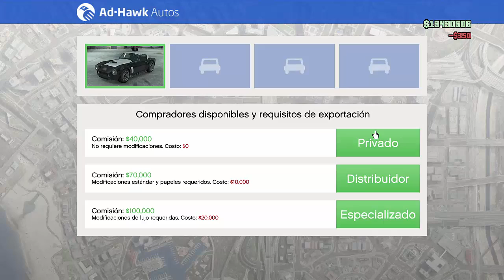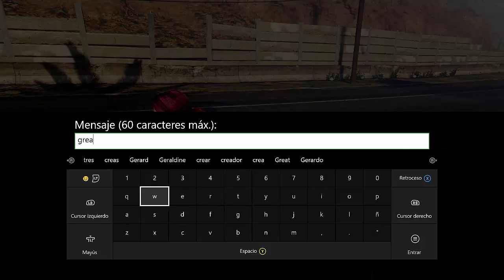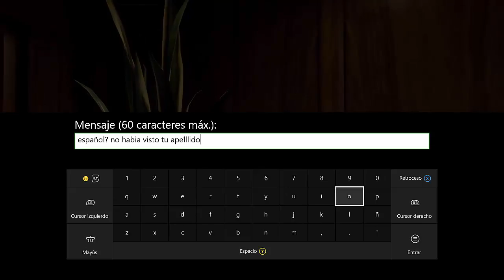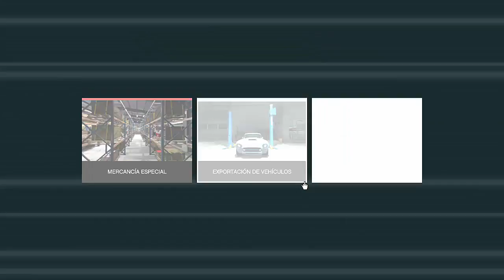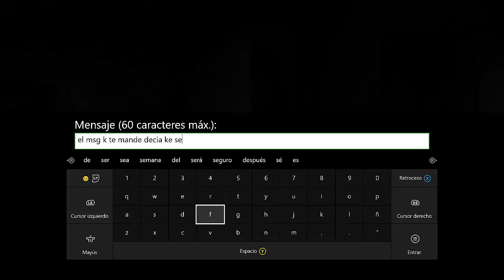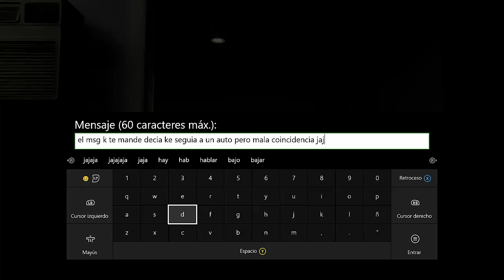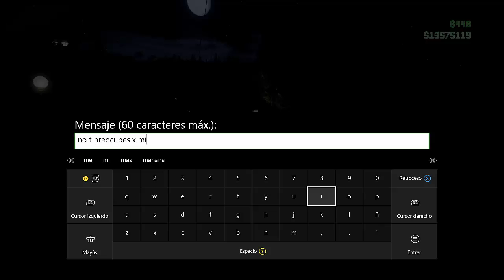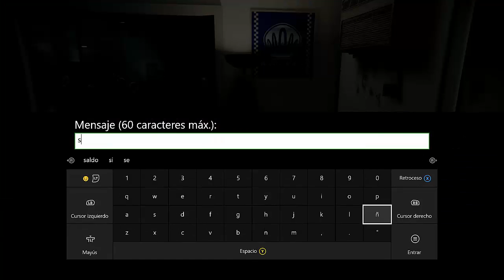GTA 5 ONLINE - Ejemplo: $270,693 en 1 Hr 17 Min Importando y Exportando Autos DLC Imp/Exp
--INFO AQUÍ--

Tal cual el titulo, del vídeo solo adelante momentos de mandar msg y pantallas de carga, se redujo a 1 hr y 10 min. Lo demás no esta Ni Editado, Ni Comentando, Ni Subtitulado. Es solo vídeo de EJEMPLO de cuanto produce el DLC de Importación/Exportación.

Sobre números: Empiezo con $13,430,506 en el banco y termino con $13, 701,199, Ganancia de $270,693 en 1 hr y 17 min.

Pudo ser mas pero en la partida me van descontando los gastos de oficina, mecánico, bunker (que esta bien caro) y reparaciones.

El gameplay esta hecho tal cual juego, medio relajado, no en plan perfecto y tampoco pendejeando mucho y hay un poco de todo jaja.

El que se anime a verlo pues me deja sus comentarios jaja.

--Con este vídeo oficialmente termino con la Playlist de Este DLC--

Espero les guste y les sirva. Saludos a todos.